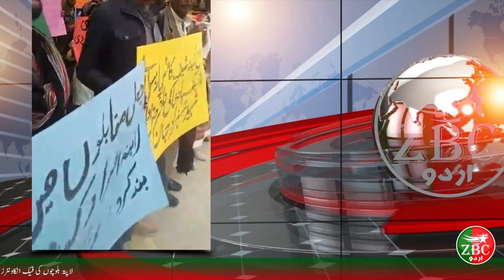A protest is being held in front of the Quetta Press Club organized by Voice for Baloch Missi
A protest is being held in front of the Quetta Press Club organized by Voice for Baloch Missing Persons against the killing of missing Baloch in fake encounters and the increase in forced disappearances in Balochistan.